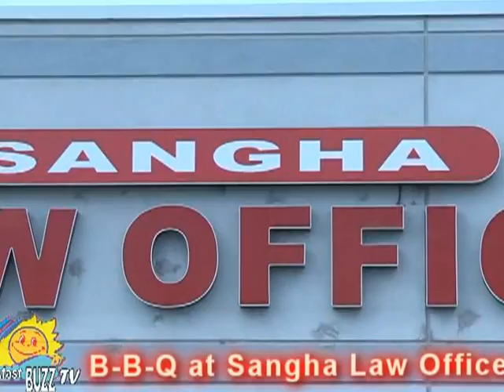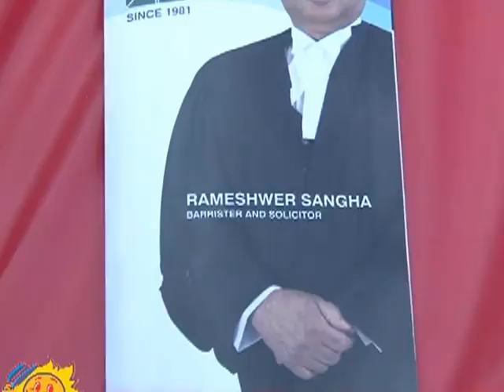Breakfast BUZZ @ Sangha Law Office Annual BBQ 2012.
A Well planned family event enjoyed by all. God Bless.